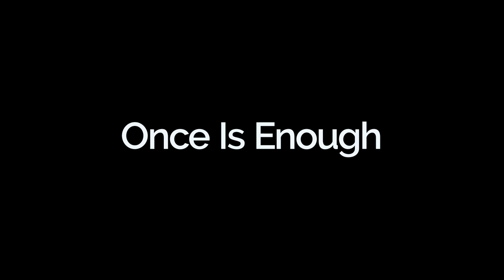Once Is Enough: Official Trailer (2020) | Amy Bethards, Jeffrey James Binney, Amy Currie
After losing his mother to obesity, a thirty-two year old chubby ginger comedian and vegan son-of-a-pig-farmer sets out to avoid the same fate by running one hundred miles through the mountains of Colorado in one of the world's most difficult ultra trail marathons...and lives to tell jokes about it.